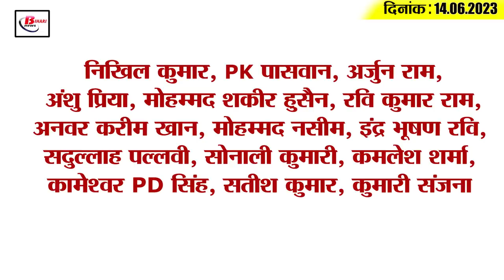Get Today Bihar Evening breaking news of 14th June 2023 on NEET result, BSEB, Jitan Ram Manjhi,CSK.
Get Today Bihar Evening breaking news of 14th June 2023 on NEET result, Bihar Board, Jitan Ram Manjhi,CSK.

1. 1390 MBBS seats in government medical colleges of Bihar

2. NEET Result 2023 released, so many students of Bihar were successful

3. Cyclone Biparjoy halts Monsoon progress in Bihar

4. Railways took this decision regarding three pairs of trains for summer vacation

5. Bihar Board issued dummy registration card of Inter

6. There will be one syllabus in all the universities of Bihar

7. These stars remembered Sushant Singh Rajput on his death anniversary

8. This time there will be no water logging in the capital!

9. Trains will run till Gaighat on JP Ganga path of Patna from this day

10. Tejashwi felicitated the players of Sambo Championship

11. Our national executive meeting will be held in Bihar on June 18

12. CM Nitish will expand the cabinet on this day

13. Jitan Ram Manjhi lashed out at Nitish Kumar

14. CSK tweeted about MS Dhoni

15. Know what is the rate of petrol and diesel in Bihar today